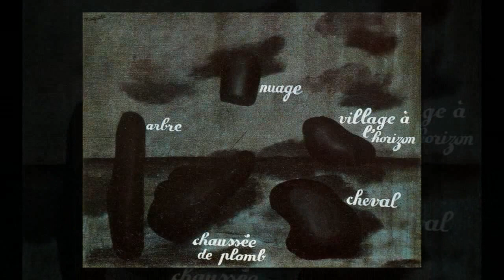René Magritte - A Belgian Surrealist Artist, Painter - 400 Works of Art (HD)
Paintings by René Magritte

Both tube sites are moving and changing...moving to a new server and changing to php7.0 scripts to 2020 versions

René François Ghislain Magritte (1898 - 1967) was a Belgian Surrealist artist. He became well known for creating a number of witty and thought-provoking images. Often depicting ordinary objects in an unusual context, his work is known for challenging observers' preconditioned perceptions of reality. His imagery has influenced pop art, minimalist art and conceptual art.

Magritte's earliest paintings, which date from about 1915, were Impressionistic in style. During 1916–1918, he studied at the Académie Royale des Beaux-Arts in Brussels, under Constant Montald, but found the instruction uninspiring. He also took classes at the Académie Royale from the painter and poster designer Gisbert Combaz. The paintings he produced during 1918–1924 were influenced by Futurism and by the figurative Cubism of Metzinger.

Magritte's work frequently displays a collection of ordinary objects in an unusual context, giving new meanings to familiar things. The use of objects as other than what they seem is typified in his painting, The Treachery of Images (La trahison des images), which shows a pipe that looks as though it is a model for a tobacco store advertisement. Magritte painted below the pipe "Ceci n'est pas une pipe" ("This is not a pipe"), which seems a contradiction, but is actually true: the painting is not a pipe, it is an image of a pipe. It does not "satisfy emotionally"—when Magritte was once asked about this image, he replied that of course it was not a pipe, just try to fill it with tobacco.

Contemporary artists have been greatly influenced by René Magritte's stimulating examination of the fickleness of images. Some artists who have been influenced by Magritte's works include John Baldessari, Ed Ruscha, Andy Warhol, Jasper Johns, Jan Verdoodt, Martin Kippenberger, Duane Michals, Storm Thorgerson, and Luis Rey. Some of the artists' works integrate direct references and others offer contemporary viewpoints on his abstract fixations.

The Magritte Museum opened to the public on 30 May 2009 in Brussels. Housed in the five-level neo-classical Hotel Altenloh, on the Place Royale, it displays some 200 original Magritte paintings, drawings and sculptures including The Return, Scheherazade and The Empire of Light. This multidisciplinary permanent installation is the biggest Magritte archive anywhere and most of the work is directly from the collection of the artist's widow, Georgette Magritte, and from Irene Hamoir Scutenaire, who was his primary collector. Additionally, the museum includes Magritte's experiments with photography from 1920 on and the short Surrealist films he made from 1956 on.